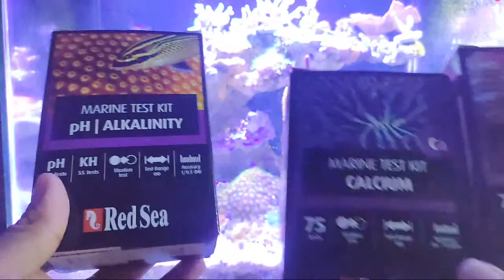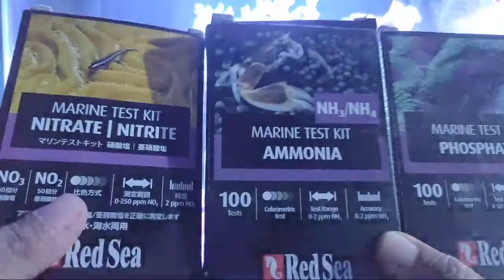Nano Reef Tank Update 8 Month in 2022: Cleaner Fish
halo reefer
aquarium laut nano tank berusia 8 bulan di tahun 2022 beberapa ikan penghuni nano tank diantaranya ikan pembersih atau cleaner fish seperti jabing dan botana kuning, juga terdapat cleaning crew lain yaitu kelomang kaki biru dan keong turbo

Nano Reef Tank: Expensive vs Cheap Lights? Results?